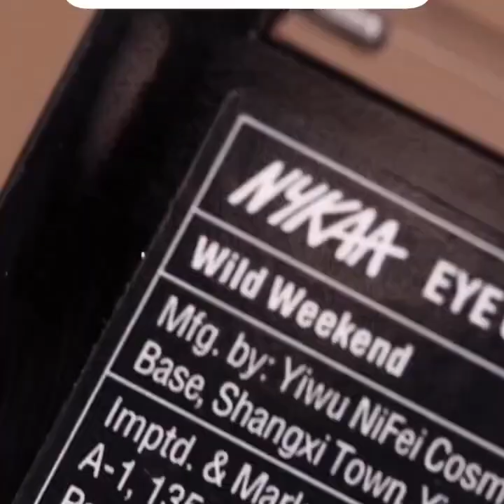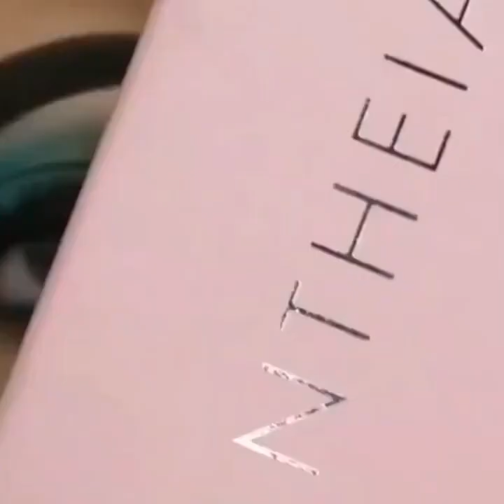20 eye makeup tutorial compilation 💖 ✨️ eye makeup tutorial step by step - makeup tutorial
20 eye makeup tutorial compilation 💖 ✨️ eye makeup tutorial step by step - makeup tutorial
about this video
30 eye makeup tutorial compilation
Smokey eye makeup tutorial